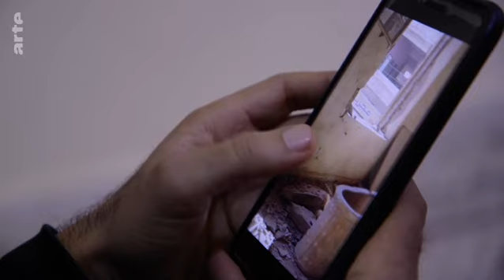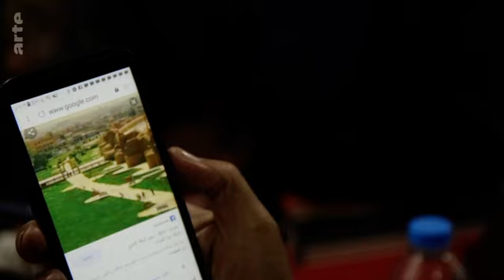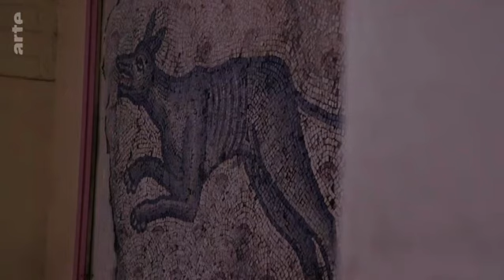Nord Ostsyrien: Rakka sucht Hoffnung in der Geschichte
Die Terroristen des sogenannten Islamischen Staats hatten Rakka 2014 erobert und zur Hauptstadt ihres selbsternannten "Kalifats" ernannt. Drei Jahre später gelang es den arabisch-kurdischen Kräften, unterstützt von der internationalen Koalition, den IS zu vertreiben, aber Rakka wurde bei den Luftangriffen gegen die Stellungen des IS in großen Teilen zerstört.